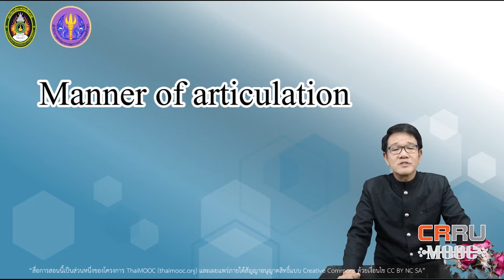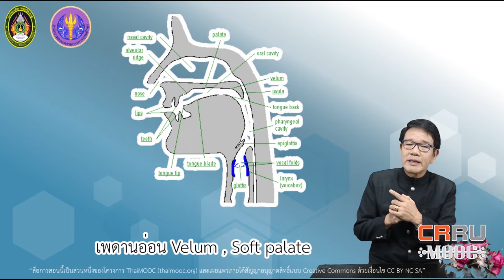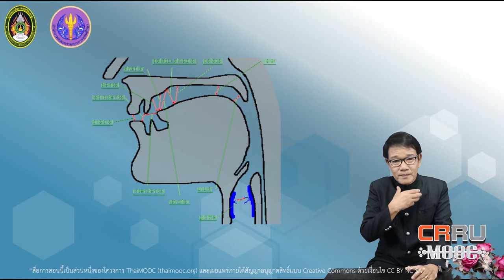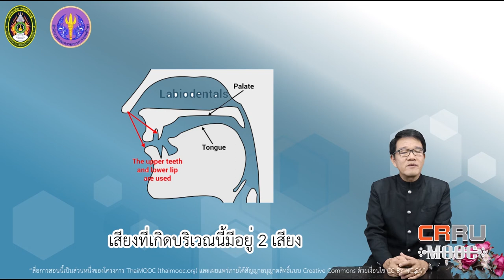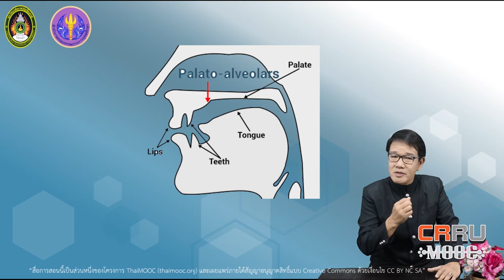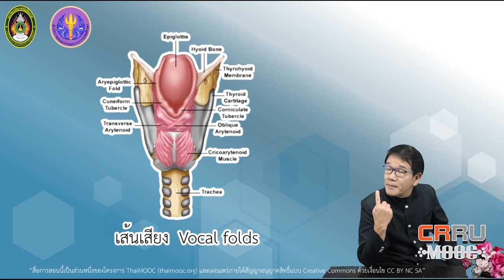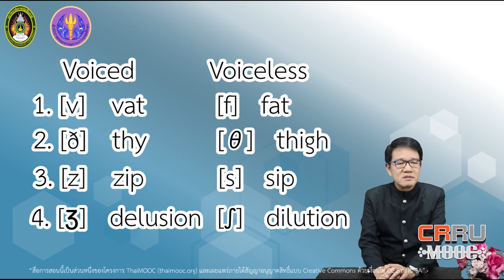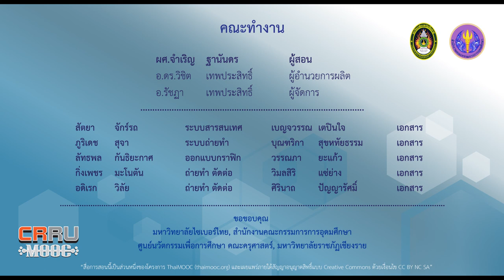Phonetic Symbol and Transcription